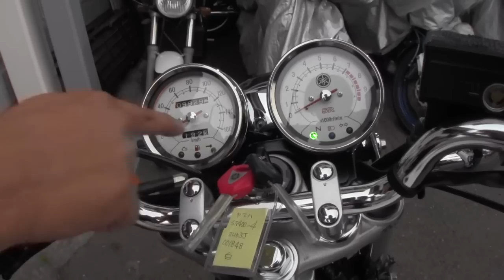SR400-4型：FIエンジン：希少カラーの白：参考動画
初めまして。ホワイトベースと申します。商品車輌の説明を動画で行っています。最新の価格情報につきましてはバイクブロスとグーバイクに掲載しています。

動画で着ているオリジナルウェアの販売企画をしています。

思い付きミーティングなんかを突発的に行います。突然みんなで集まって話しましょう。
ツイキャスも行っていますので是非登録を。

facebookページもあります「ホワイトベース」で検索下さい

ホワイトベース
東京都武蔵村山市本町1-43-28